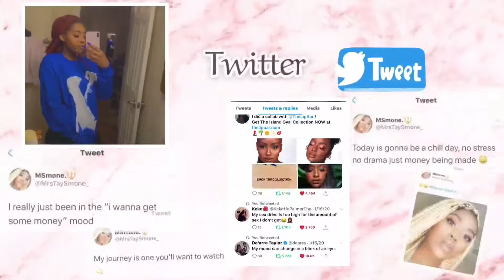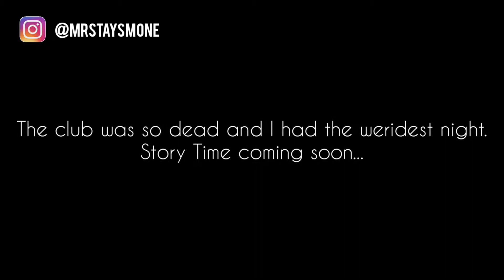VLOG: A Week In My Life! | I Got A Job!... But I hate it...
This week brought hard times but also new ideas. Im in high hopes and better thoughts this week! Thank you for all the support !!❤️❤️

Previous vlogs:
•A Week In My Life!: Baby Stripper Edition | Message for The HATERS!New Clubs + Did I Get A Job?!

Credits:
Musician: LiQWYD
Musician: Not The King
Musician: Carl Storm